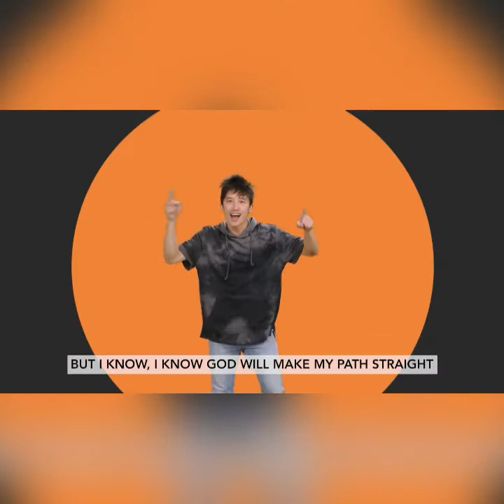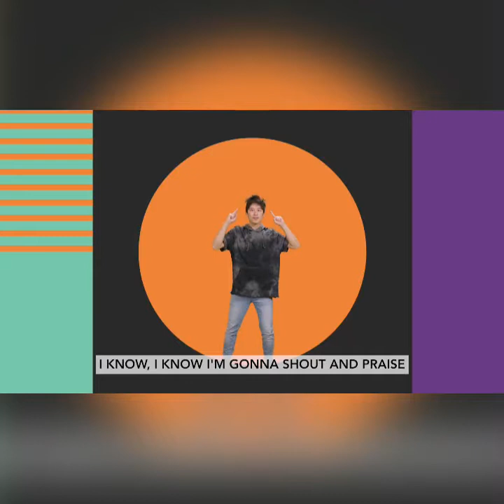Trust : Part 3 ( September 18, 2022 )